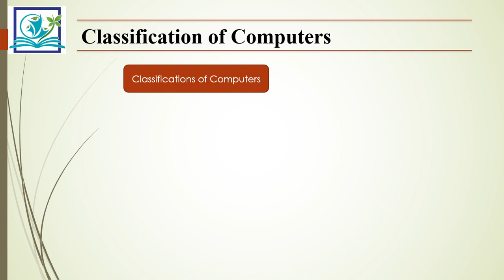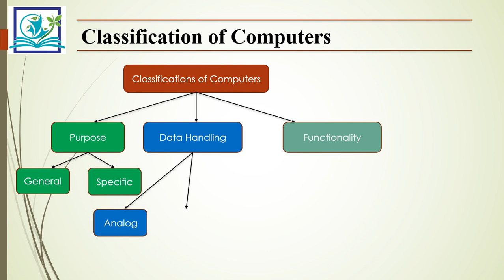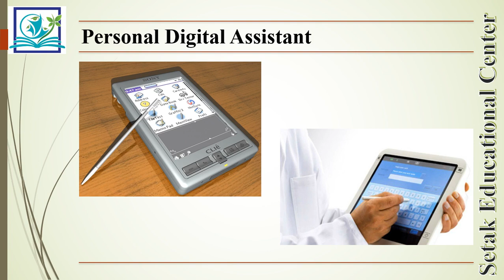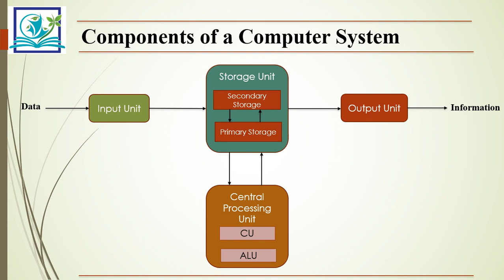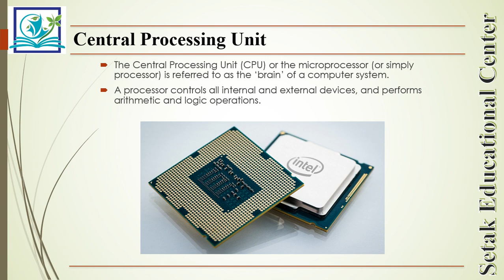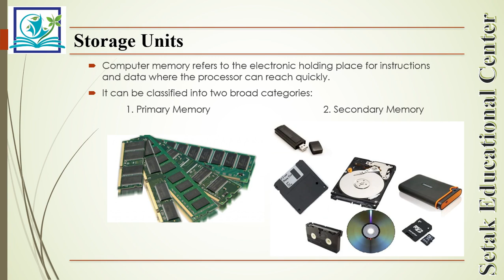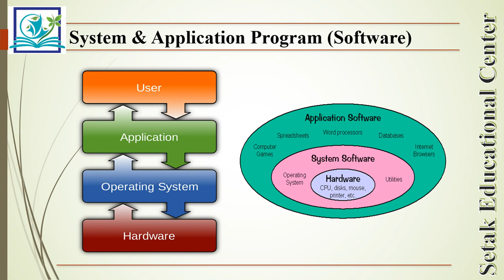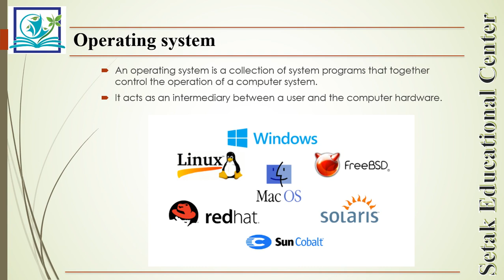MS Windows 10 - Lesson 0.2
Windows 10 Tutorial - Lecture 0.2 - Computer Fundamentals